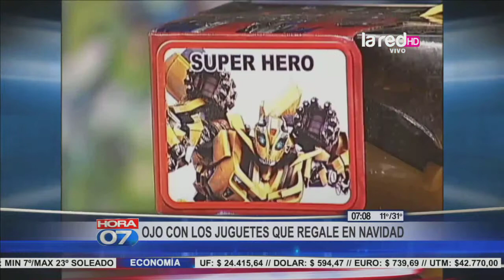PDI lanza campaña navidad segura